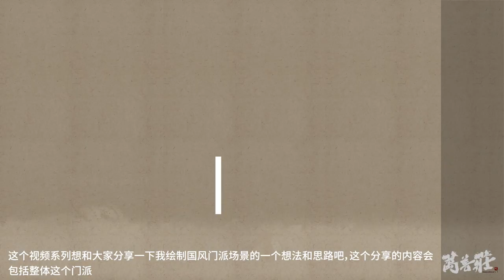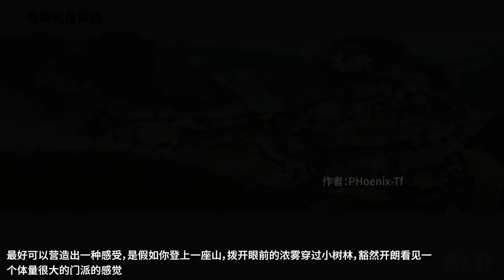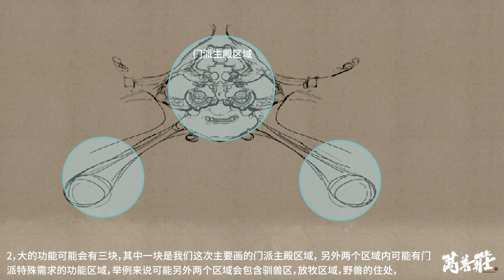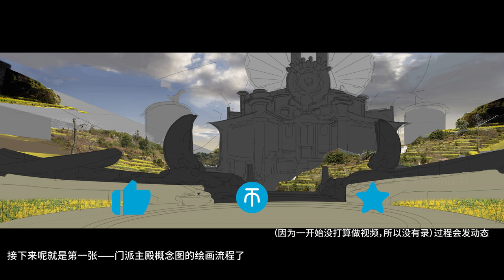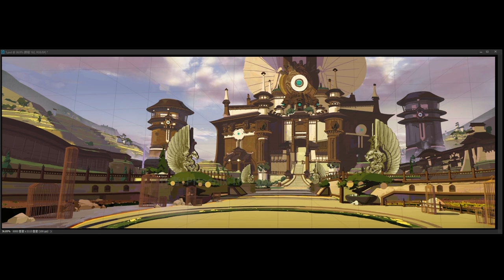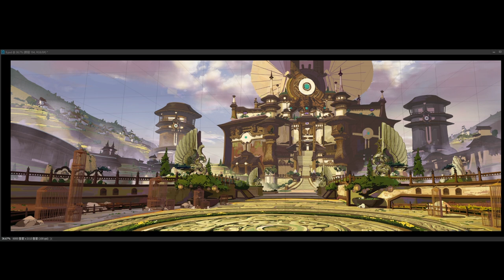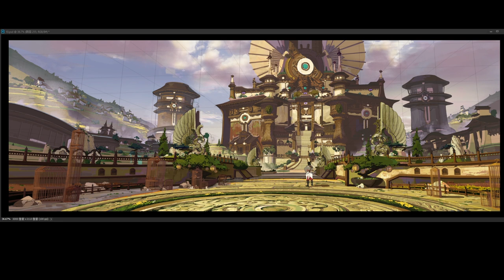Sect of Chinese hunter , painting process3 , environment concept art of video game 万兽庄概念图1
This is a painting process to share with u of my thoughts.This is my latest art work  which is very time-consuming.The theme of this series depicks a Chinese sect.People in this sect hunt and domesticate animals for living.If u like my art work,please subscribe my channel.